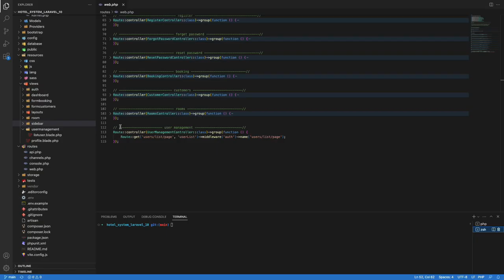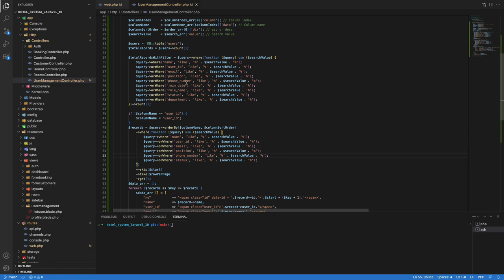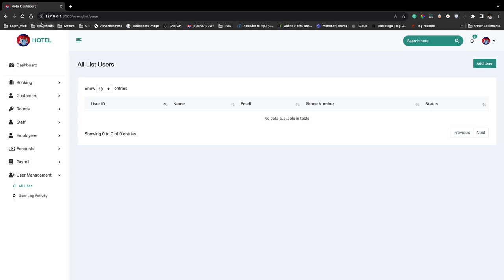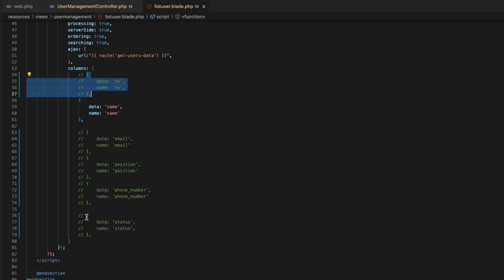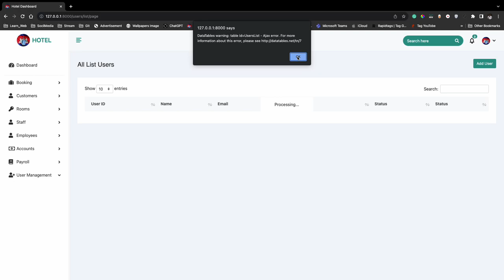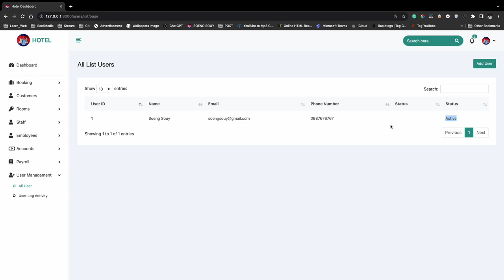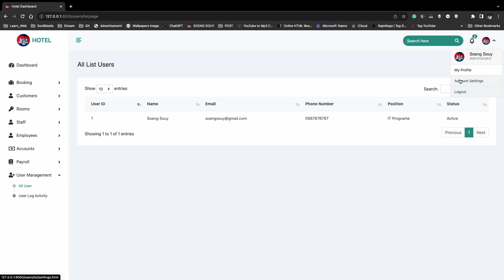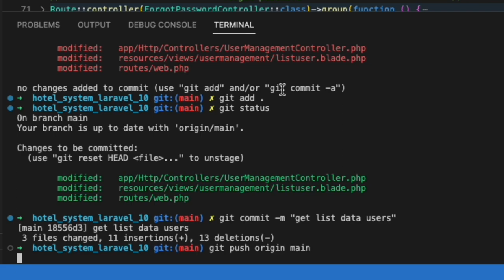Create users list using Ajax Laravel 10 | Hotel Management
▸｜00:00:09｜Intro my cover video
▸｜00:00:11 | Run project
▸｜00:00:42 | Create a route for getting list data users
▸｜00:01:10 | Create a function for getting list data users
▸｜00:01:30 | Customize to get the list using Ajax
▸｜00:08:48 | git add.,git commit, git push
Follow Soeng Souy on:
Enjoying the content?